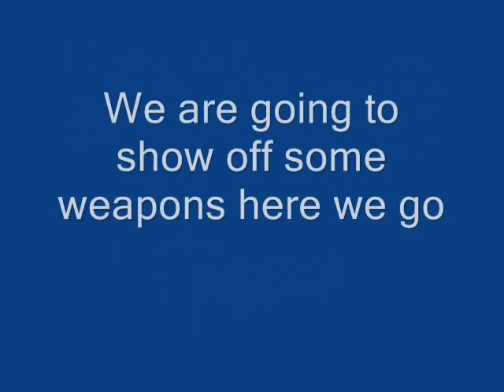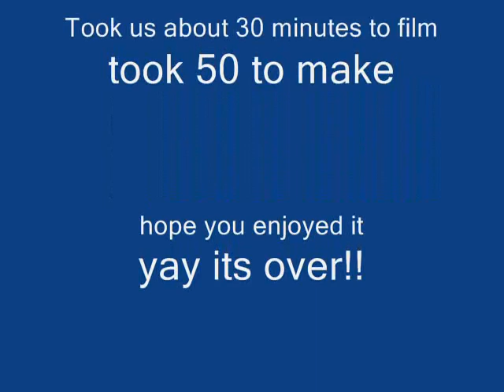Halo 3 Weapons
So me and my friend were bored so we made a vid on halo 3 ce weapons.